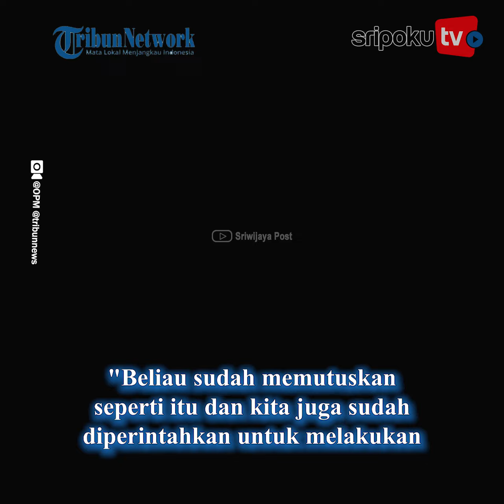OPM Diyakini Semakin Tertekan, Jenderal Turun Tangan Buru Bos KKB: Jangan Ragu!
Keputusan Panglima TNI Jenderal Agus Subiyanto mengubah nama KKB menjadi OPM ternyata ada tujuannya.

Hal ini terkuak dari penjelasan Kepala Staf TNI AD (KSAD), Jenderal TNI Maruli Simanjuntak.

Menurutnya, perubahan nama tersebut bertujuan agar para anggota TNI untuk tidak ragu dalam mengambil sikap soal OPM.

Sebelumnya diberitakan, Panglima TNI Jenderal Agus Subiyanto menegaskan TNI akan menyebut KKB (Kelompok Kriminal Bersenjata) sebagai OPM.

Lihat informasi terkini bersama kami, di:

Palembang.tribunnews.com

Sumber Video: @opm @tribunnews
Editor Video: IkaYI
Vo: